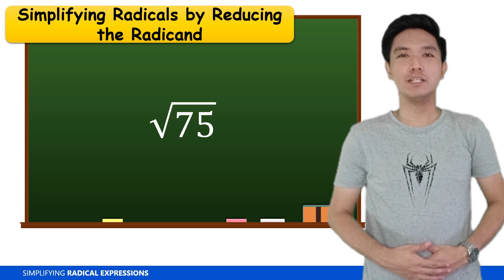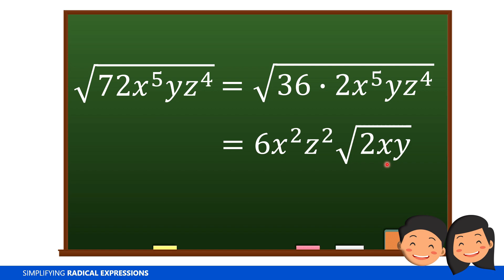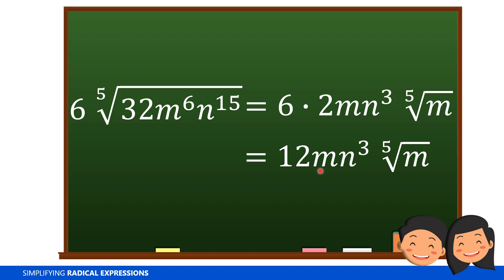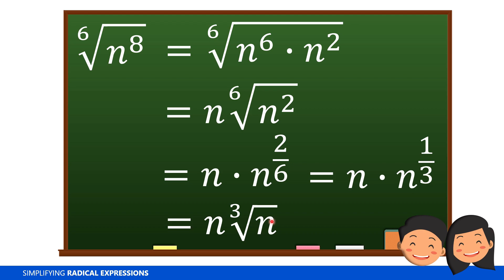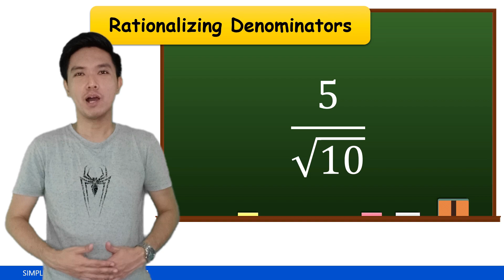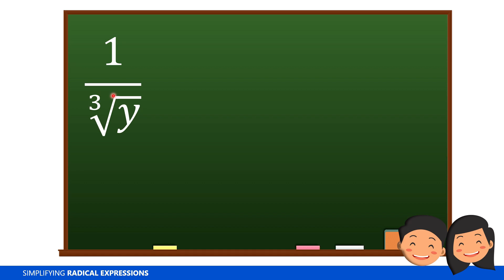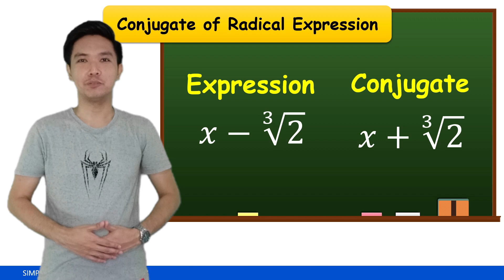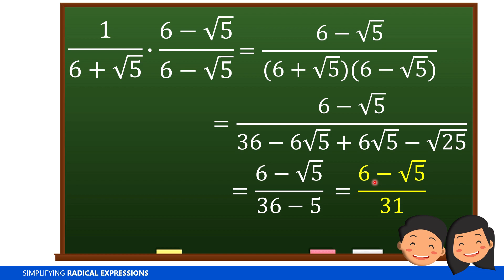Simplifying Radical Expressions (Rationalizing the Denominator, Conjugates of Radical Expressions)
This video is about Simplifying Radical Expressions. It includes Rationalizing the Denominator and Conjugate of Radical Expressions.